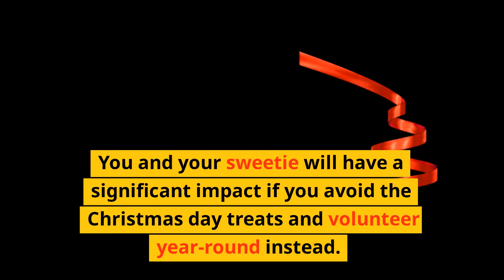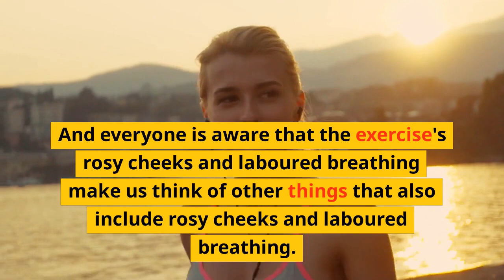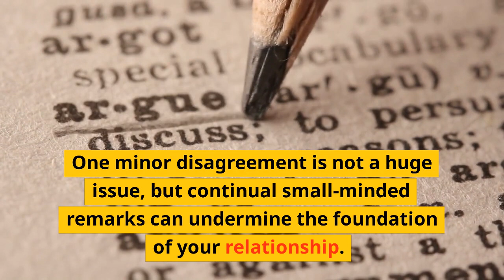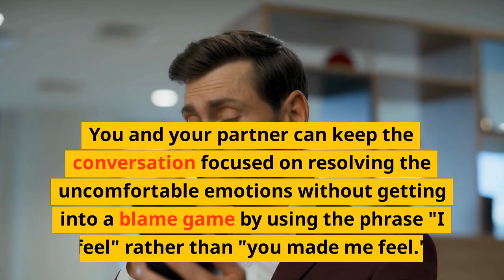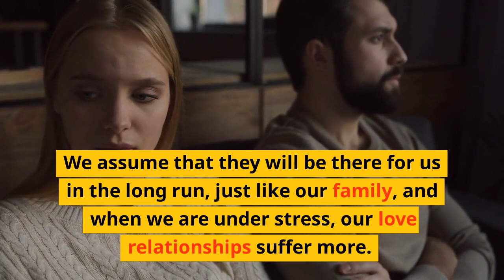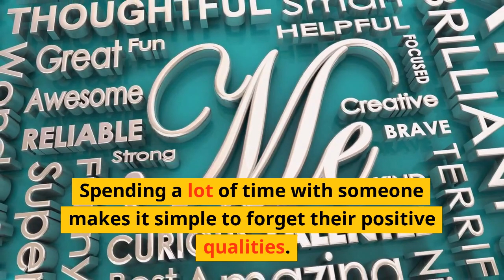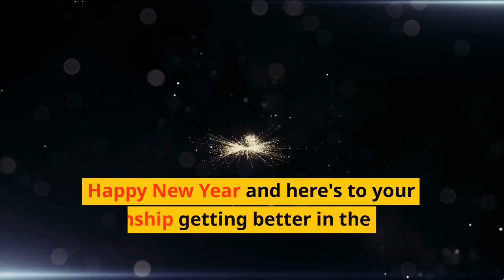12 New Year Resolutions for Couples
One common misconception about New Year's resolutions is that they are, um, futile.

But establishing joint resolutions with your partner can encourage you both to keep your word, accomplish your objectives, and improve your bond as a couple.

With the help of this list of the top resolutions for couples, you can ring in the new year in style and maintain your bond throughout the year.